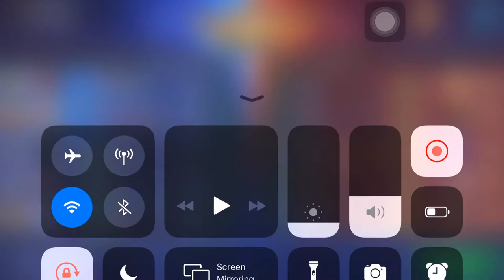Mobile Legends - S1 Heroes + Helcurt VS. META